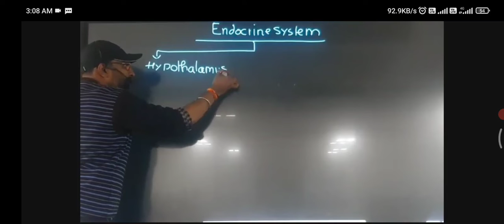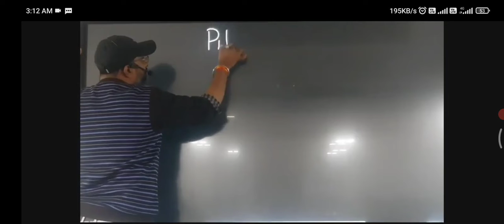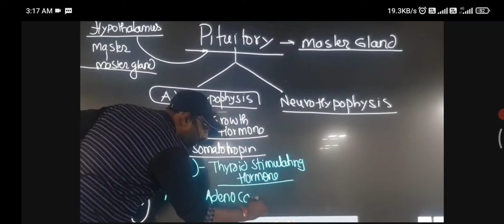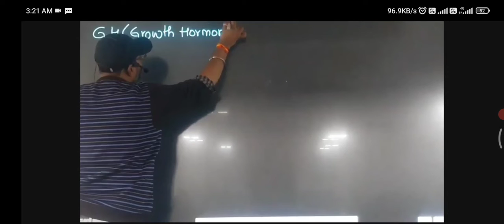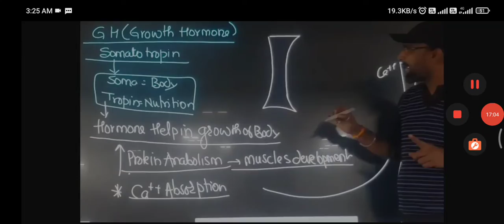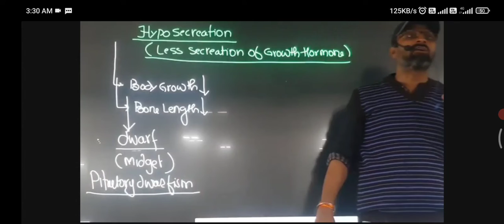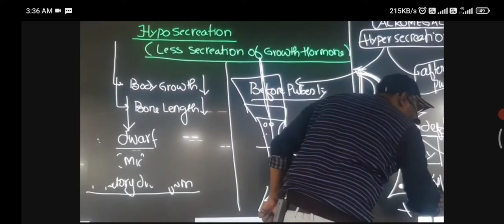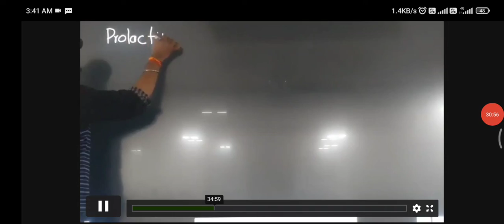02A chemical coordination and integration